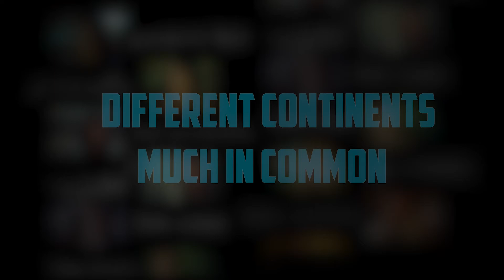Around Them Official Trailer: 4 continents. 15 women. What do they have in common?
From Ecuador to New Zealand, 15 women from 4 continents reveal what it’s like being a woman in their respective countries in today’s ReleaseOfTheDay Around Them. Streaming now on DocuBay.